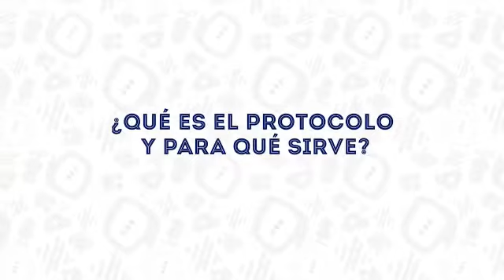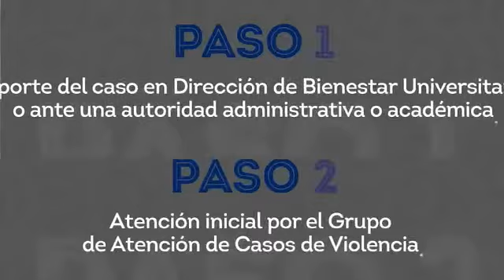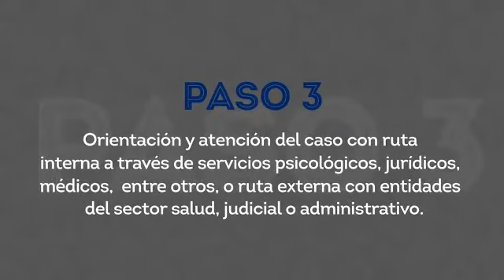Así funciona el Protocolo para la Prevención y Atención de la Violencia de Unimagdalena